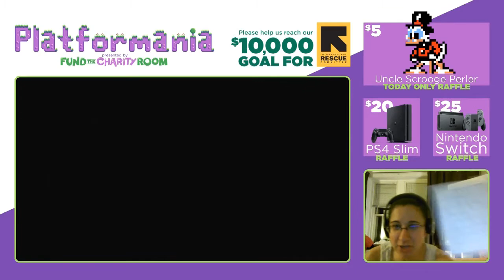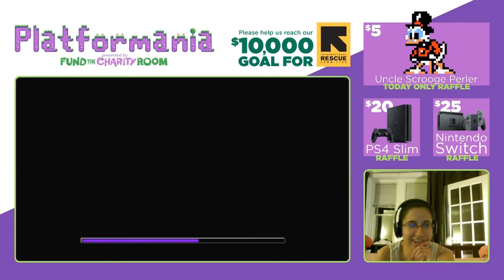Spyro: Enter The Dragonfly (Speedrun) - Platformania Stream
Day: 2
Game: 6
Runner: Qatherine
Art/Thumbnail by: HeroArt110

Thank you all for helping us break $25k!